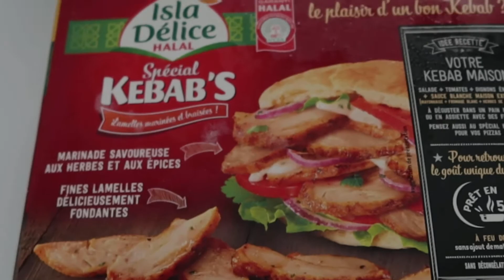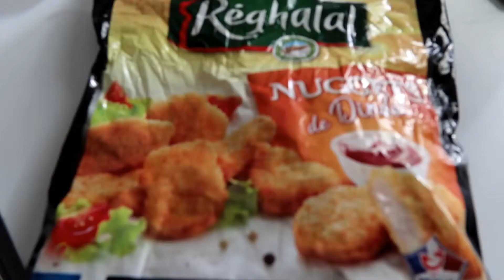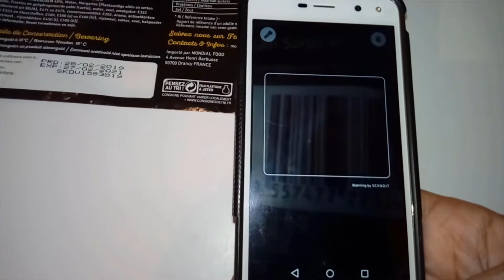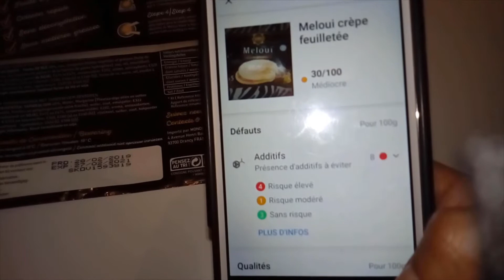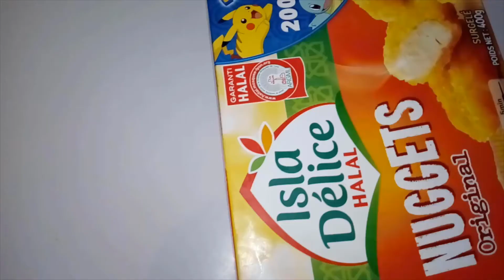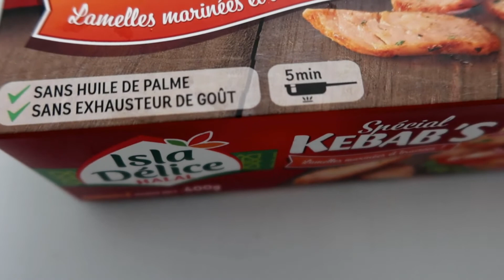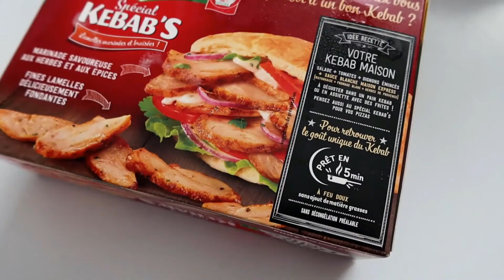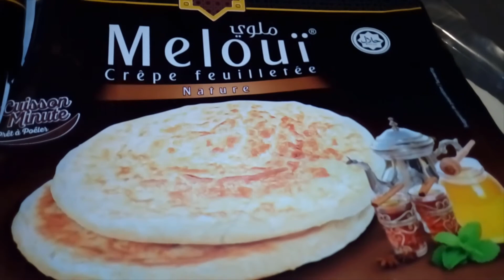j'ai testé produits halal?goût? et la santé? 🌟😫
halal kebab produit- halal#